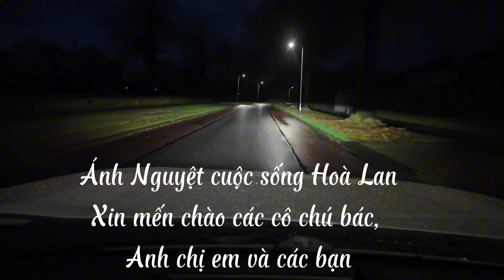Rời nhà lúc trời tối - Về đến nhà cũng lúc tối trời | ​⁠@tamanhalan3849